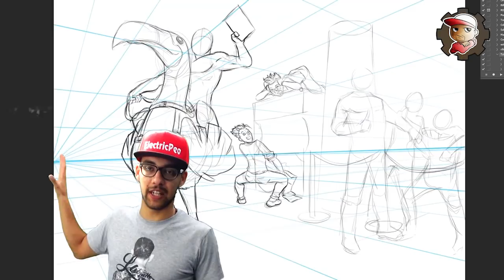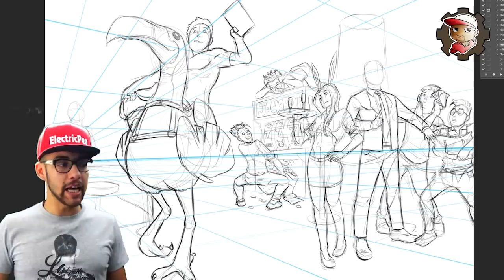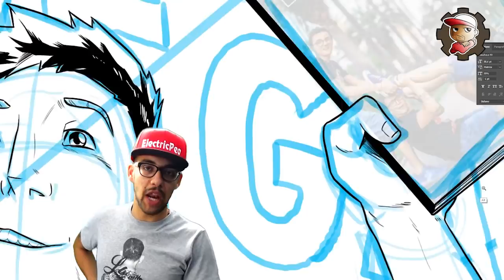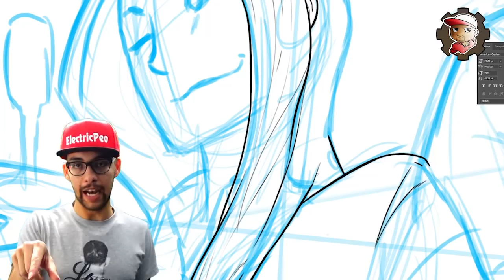Disegno per Vegas - 1 MILIONE di iscritti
Com'è che dice tutta youtube Italia?... "AUGURI PAPA'!!!"